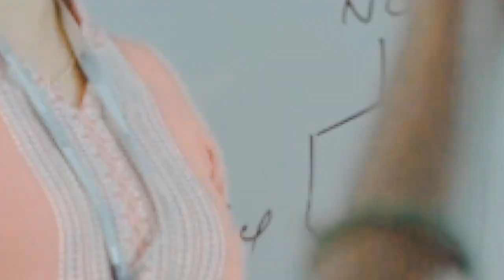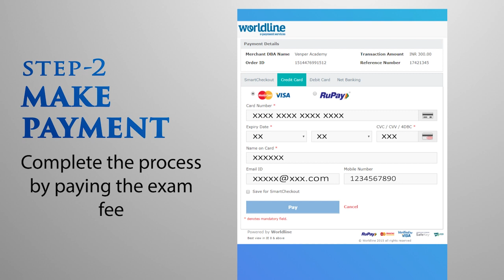All about Venper's Foundation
Venper offers courses for various Competitive Exams and Olympiads for the students of classes 6th to 10th. It fosters Creativity, Scientific Thinking, Competitive Temperament and Divergent Aptitude in the students by means of our Classroom Contact Programs and Workshops.

VENPER APTITUDE TEST - VAT 2018
Admission Cum Scholarship Test for NEET & JEE Aspirants
*100% Fees Waiver for Top Rankers
*Exams Conducted 20 Centers across Tamilnadu
*Earn up to 40% of Fees Discount all the course based on your score

About VAT (Venper Aptitude Test):
Venper’s State-wide VAT is conducted for NEET and JEE Aspirants by the poineers of NEET and JEE coaching in Tamilnadu - Venper Academy. With the motto to motivate, reward and financially assist the deserving and meritorious students thus creating awareness & developing a competitive spirit among the students of Class X, XI & XII of Tamilnadu. National Eligibility Entrance Test being a mandatory competitive exam to enter medical profession, Students has to have enormous aptitude skills to crack the exam successfully. Venper Academy with our stipulated teaching methodologies and expert faculty team delivers quality with academic excellence. Venper Academy awarded as best NEET coaching center by higher education magazine reviews.

All the scholarships are applicable for meritorious students of VAT-2018 for pursuing the various classroom programs of Venper Academy across its various study centres spread across the State

The State wide Talent Search Scholarship competitive exam has been scheduled on 21st Oct 2018, 04th & 25th Nov 2018..